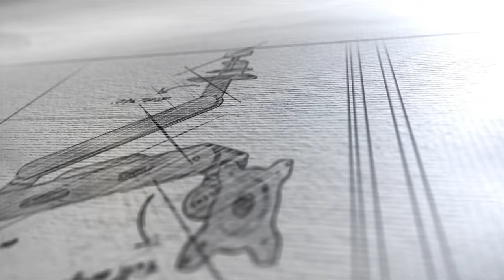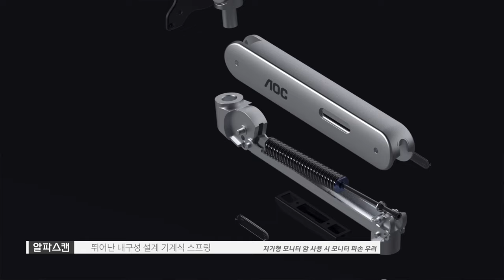책상이 좁다고? 그럼 정리를 하자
아직도 모니터암 안 써본 사람 있다고요?
알파스캔 AOC AM400 하나로
확 넓어진 책상 가능!